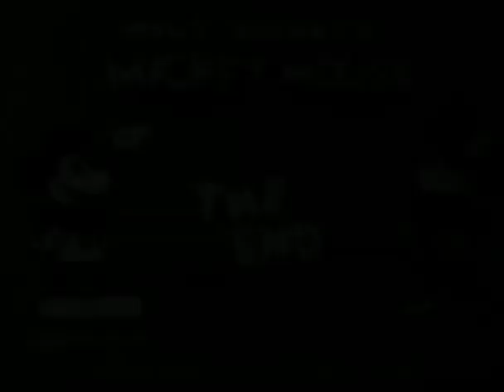Mickey Mouse - The Moose Hunt 1931